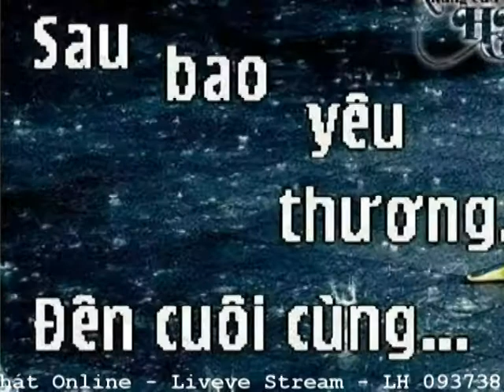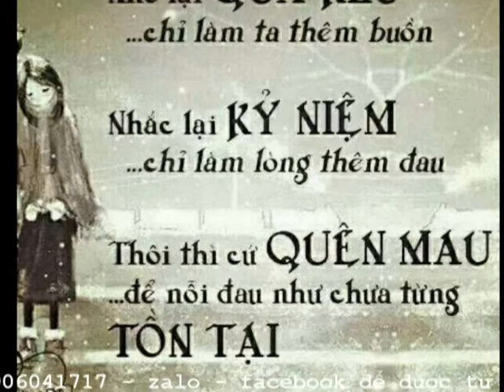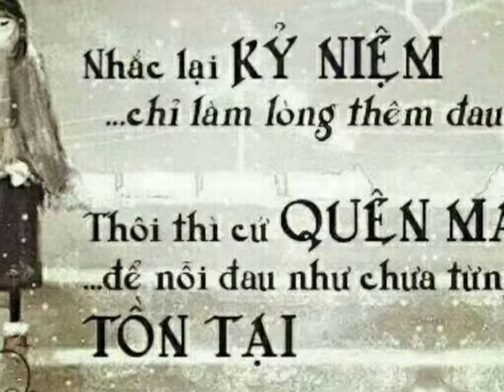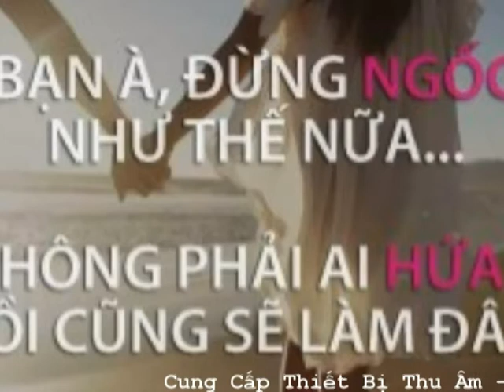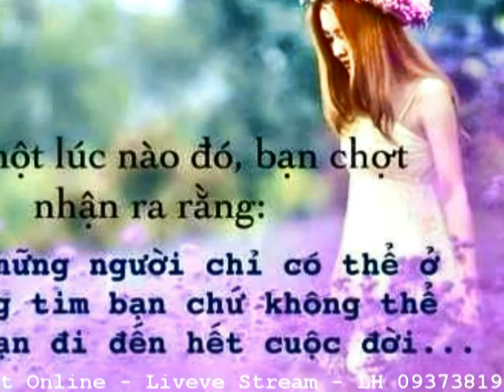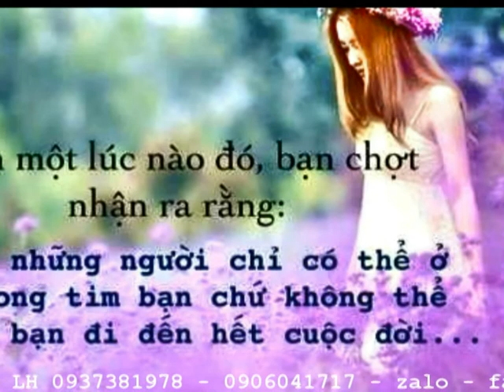Chuyện Tình Buồn - VM Cover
Các bạn đặt mua micro hoặc sound car -mixer
vui lòng LH: 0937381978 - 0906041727
DC: Cửa hàng Công Nghệ Giải Trí: Số 14 - Lô E2 - KDC Hiệp Thành - P Hiệp Thành - TP TDM - Bình Dương - ( Phía sau Đại Học BÌnh Dương)